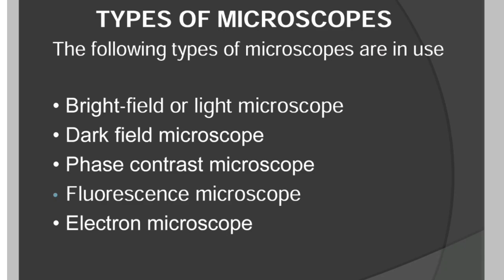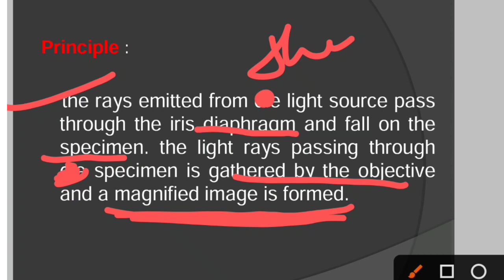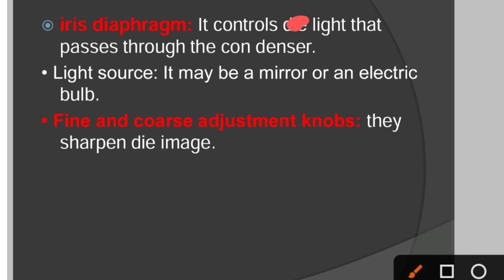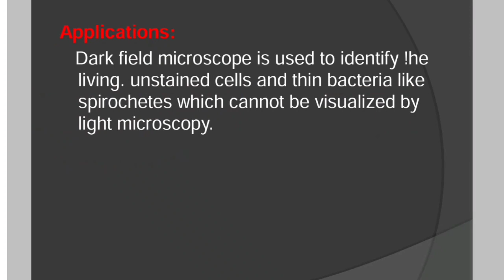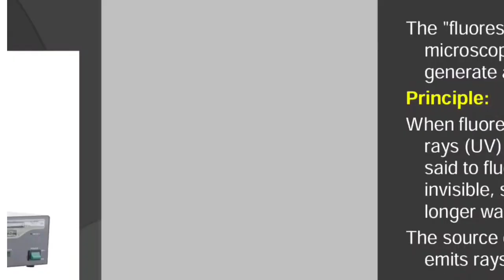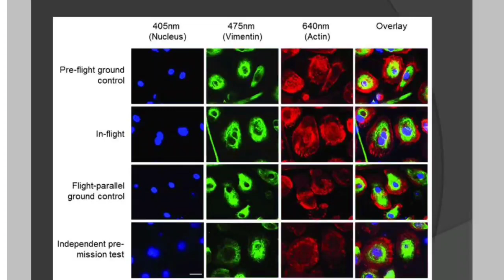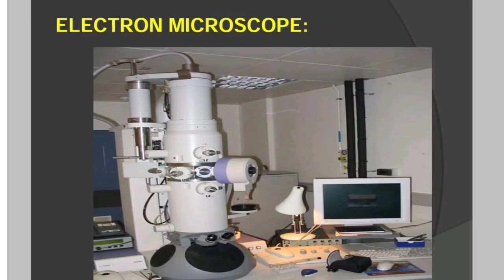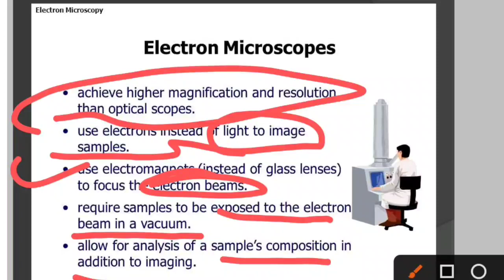Microscope -Types of Microscope ll Microbiology Topic ll 2nd year DMLT DDT DOTAT microbiology notes